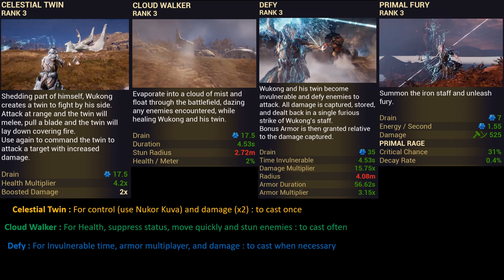Wukong Build : Many MILLIONS DAMAGE with THE EXALTED MELEE Iron Staff !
My pseudo : Gamariio

Music Use :

Danger Snow - Dan Henig (youtube free copyright)
Demon - JVNA (youtube free copyright)
Don't Wanna Be - Kwon (youtube free copyright)